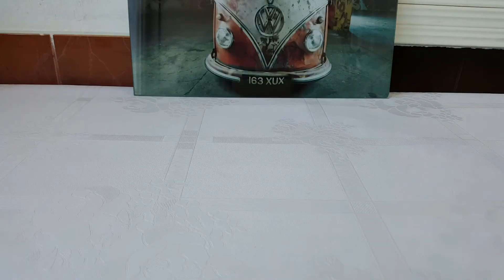Unboxing Romanian Mini Food kitchen tools - ASMR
Unboxing micro kitchen tools - ASMR